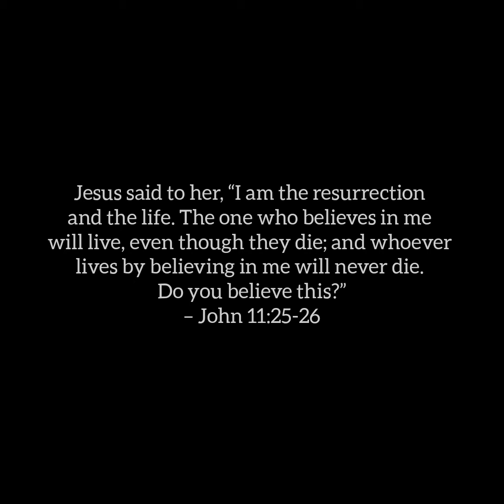Easter 2021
"And being found in appearance as a man, he humbled himself by becoming obedient to death - even death on a cross. Therefore God exalted him to the highest place and gave him the name that is above every name."🙌🏻😇
Philippians 2:8-9 ⛪✝